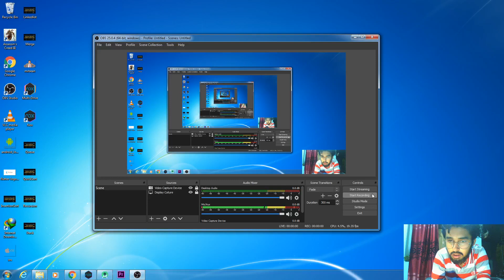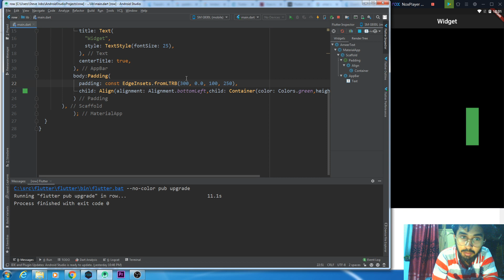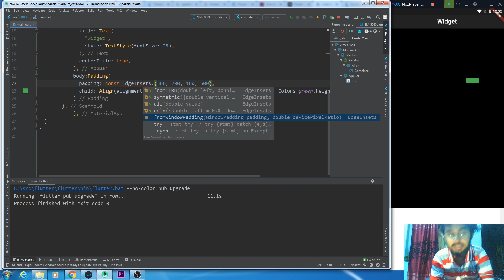Padding Widget - Layout Widget Series - Flutter tutorial in 2020 in Urdu/Hindi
A widget that insets its child by the given padding.

When passing layout constraints to its child, padding shrinks the constraints by the given padding, causing the child to layout at a smaller size. Padding then sizes itself to its child's size, inflated by the padding, effectively creating empty space around the child. ⬇️